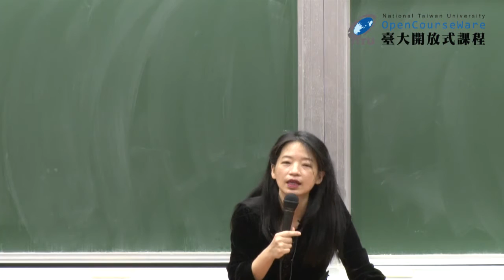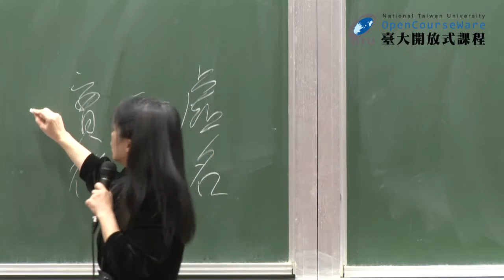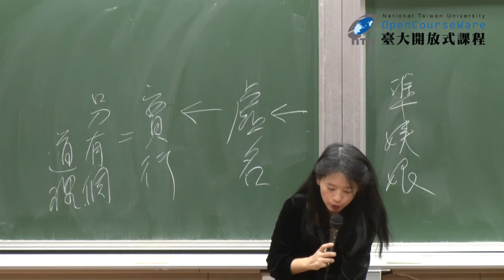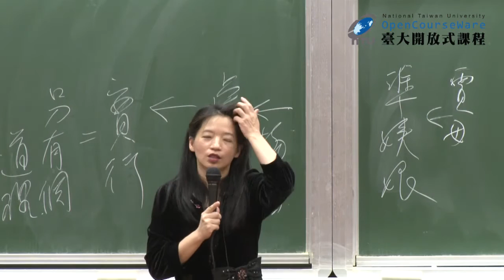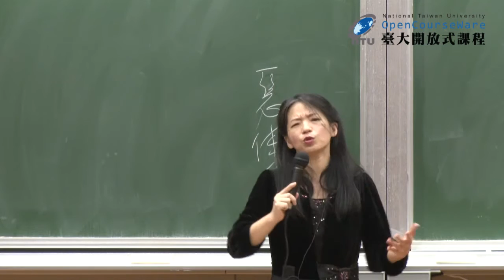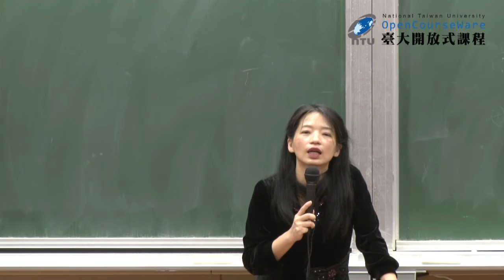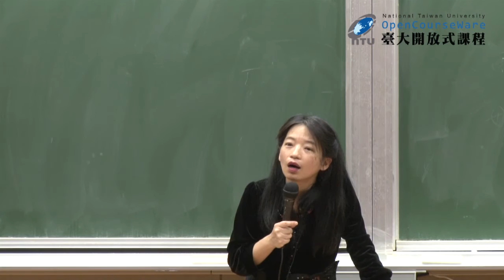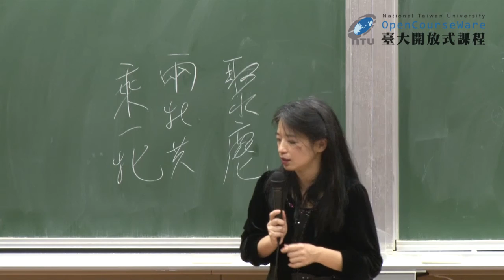紅樓夢 12. 讖語式的表達策略 III 非物讖的婚戀小物 : 關情 / 涉淫二型 (二)